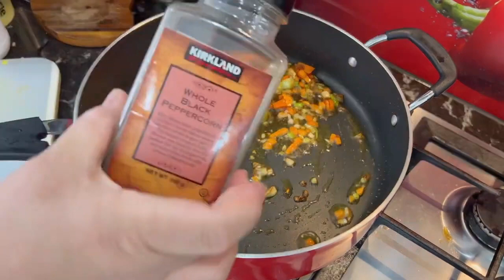Fried rice recipe| cooking | How much do houses rent in the UK?|@uklifestylevlogs4​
Fried rice recipe| cooking | rice recipe| uk home rent | 3 bedroom apartments|
3 bedroom house for rent | یو کے میں گھروں کا کرایہ کتنا ہے
buy your own house in uk

uk first time buyer
steps to buy your own house
how to buy a house in uk
buy a house in england
uk home buying guide
uk house buying guide
indian home in uk
house tour uk
uk me ghar kaise buy kare
uk me ghar kaise kharide
uk home mortgage
how to buy a house in london
indian buying house in uk
detailed uk house buying guide
buy house in london uk
london home buying steps
london house tour
fried rice recipe
rice recipe
fried rice
brown rice
rice pudding
chicken fried rice
cauliflower rice
mexican rice recipe
chicken and rice casserole
chicken and rice recipe
spanish rice
biryani recipe
chicken and rice
coconut rice
veg biryani
london
home rent
uk home rent
london eye
3 bedroom house for rent
UK Main Gharon Ka Rent Kitna Hai?